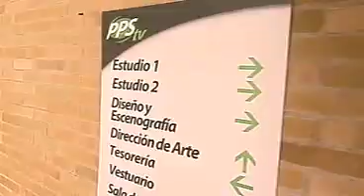Padres e Hijos -- Capitulo 'Fama e Consecuencias' PADRES E HIJOS -- PART II 22.05.2009 AQOj5Fa XkU0